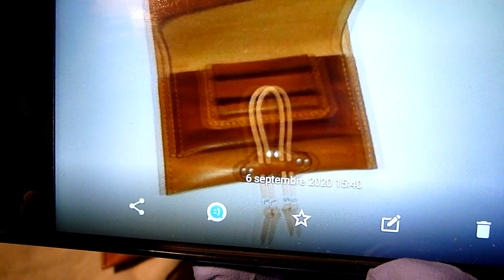Pochette Tabac à rouler motif Aigle Didier Nomade